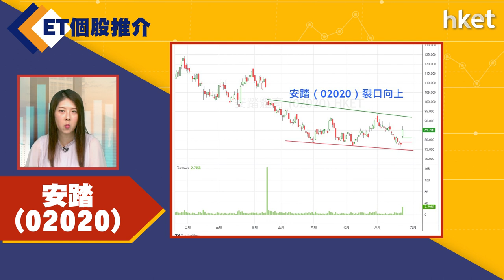【ET個股推介】安踏（02020）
今日ET個股推介－安踏(02020)